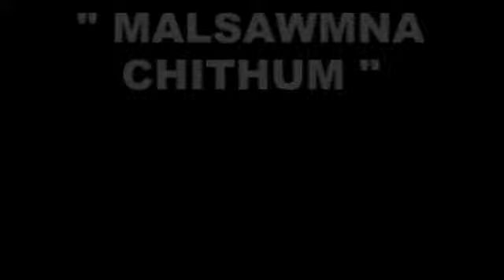Evan. Hmingthanzauva - Malsawmna Chi thum